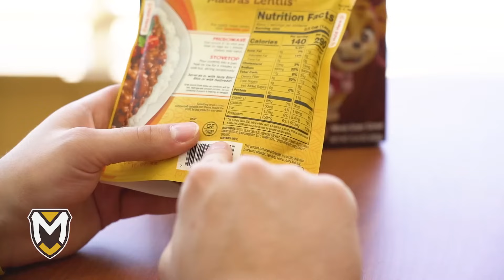Exploring our Master of Science in Nutrition & Nutrigenomics Program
Nutrigenomics (NGx) studies the relationship between a person’s DNA, nutrition and health. Manchester University now offers a Master of Science in NGx. The program is divided into two phases: Three years of undergraduate study at the North Manchester campus and two years of professional study at the Fort Wayne campus. This “3+2” approach would allow Manchester to offer a standalone master’s degree to those who already have a bachelor’s degree in a related science.